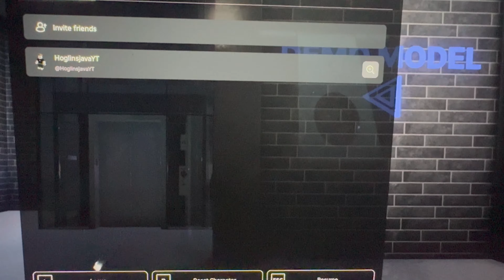It’s Been 1 Year This Game Came Out